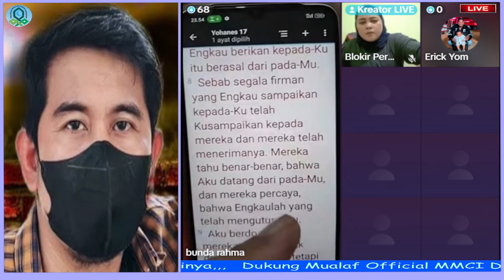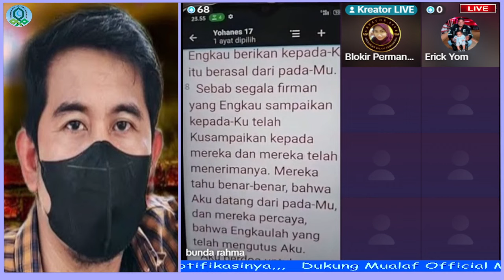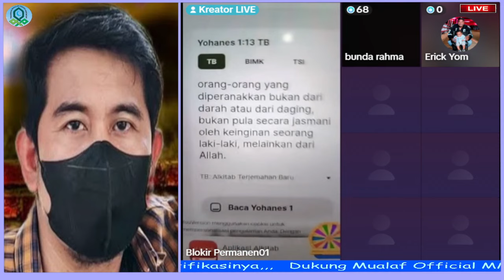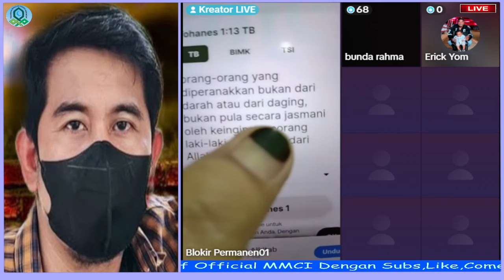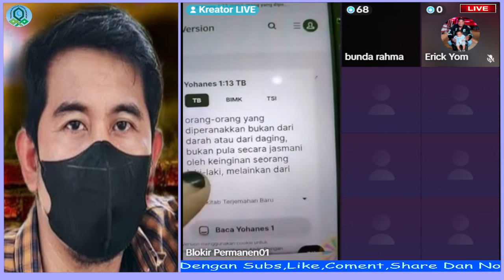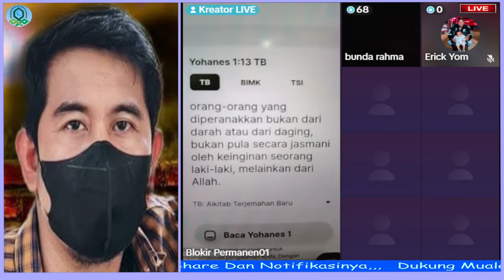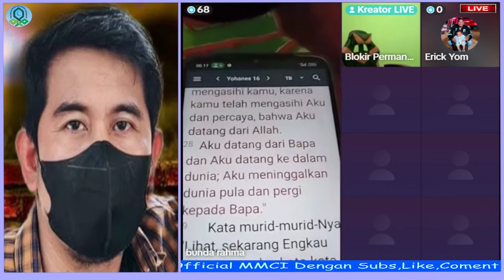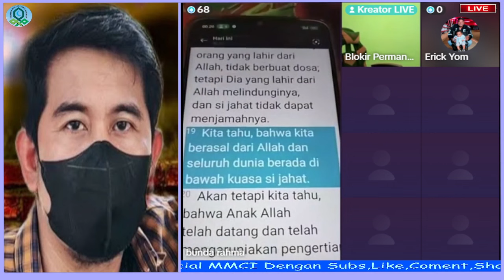Viral‼️Gegara Lihat Pendeta Pada Mabok,.Dua Wanita Muallaf Log IN